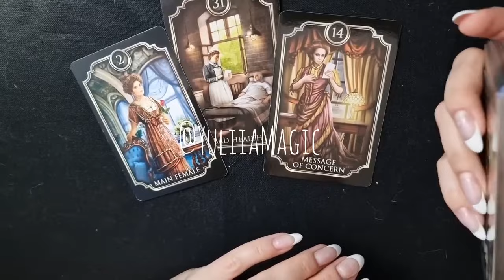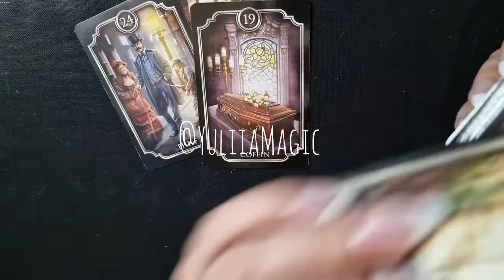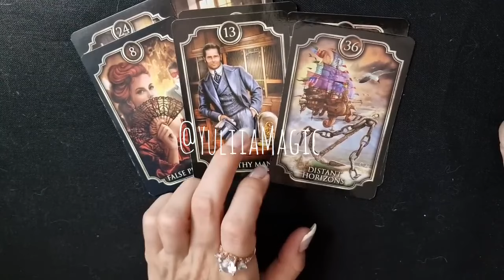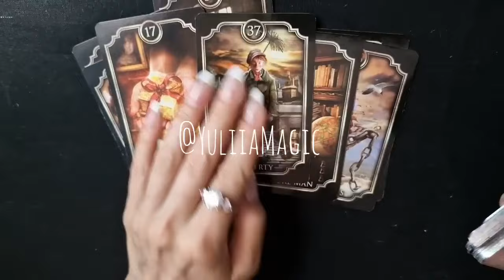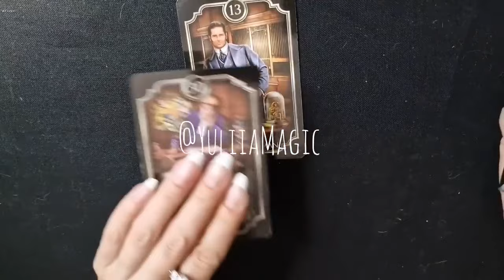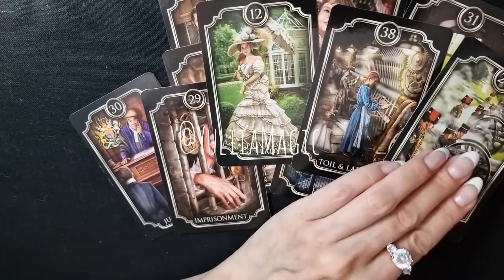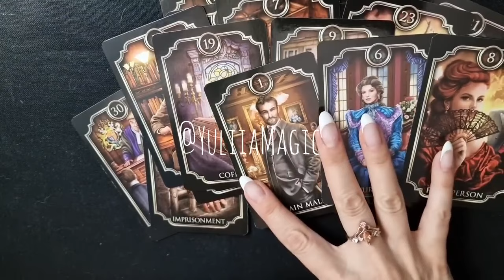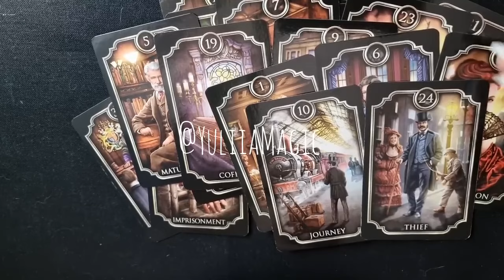❤️ ЧОГО ВАМ НЕ УНИКНУТИ ❤️ таро українською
UA🙋⚖️Це офіційний YouTube канал тм Yuliia Magic.  Захищено авторськими правами.  Копіювання, використання контенту, розміщеного на цьому каналі, заборонено без дозволу власника каналу
 ⚖️ !!  Тільки ці посилання на офіційні канали Yuliia Magic:
 Якщо ви помітите копії на інших платформах, будемо вдячні, якщо повідомите в коментарях зі словом "порушення".

 Якщо є бажання віддячити за мою роботу, це можна зробити так:
 💸 Монобанк: 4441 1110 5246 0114
 💸 bitcoin wallet: bc1q0ycd06ddjmy0f4a5ddj2crdtuvhs5un65er62y
 💸 Карта: 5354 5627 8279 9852 Yuliia Myndzar